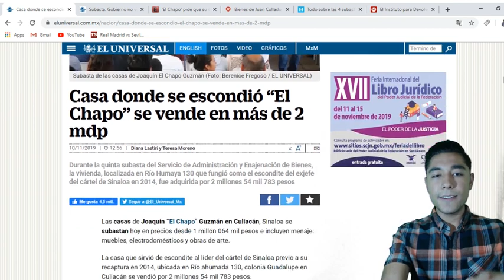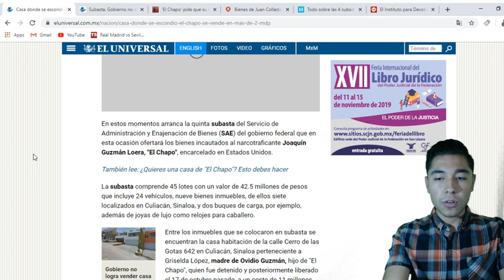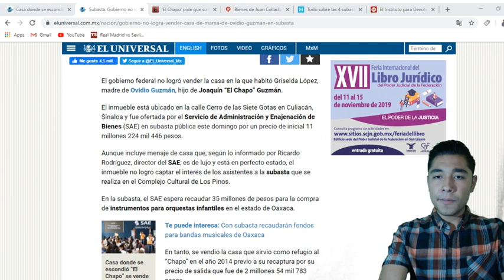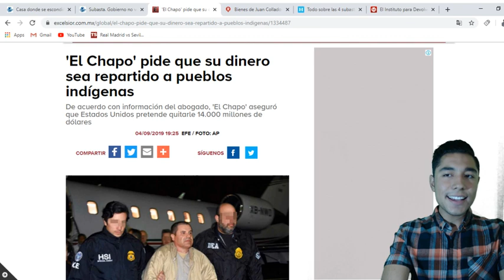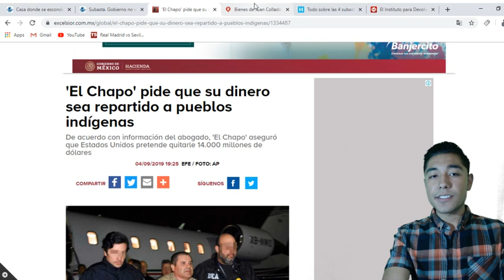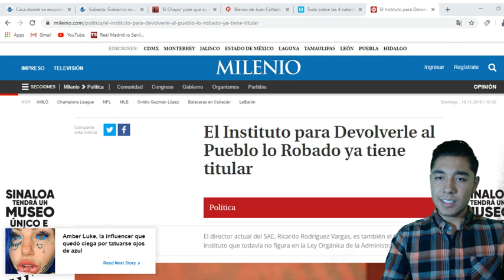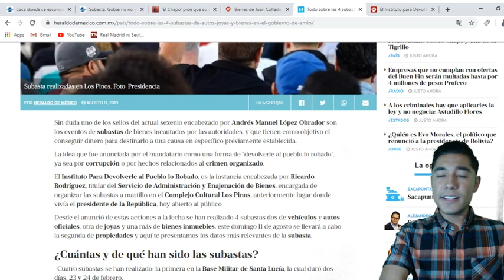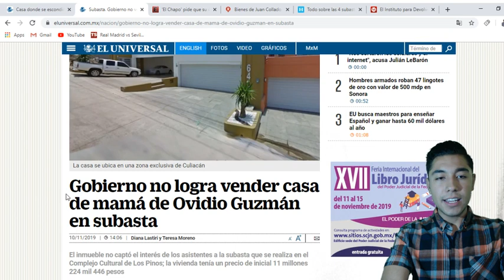SUBASTA EXITOSA VENDEN CASA HISTORICA DEL CH4P0 G ,DINERO DE VUELTA A MEXICANOS